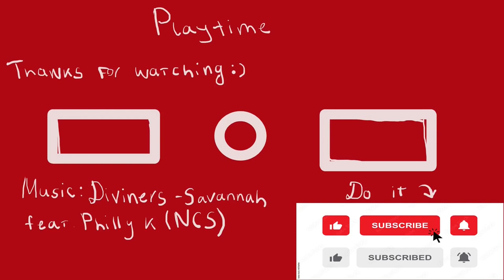Nervous road to Church! - Metro Last Light #7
It was very nervous episode, I really made a lot of tries but finally gone to the Church but there's not the end of adventures
What's next? See in this video